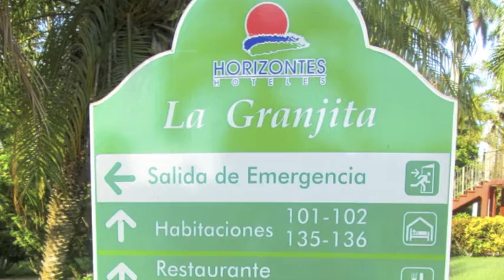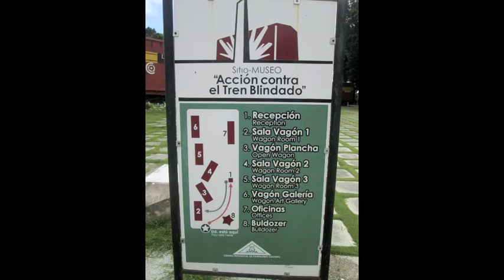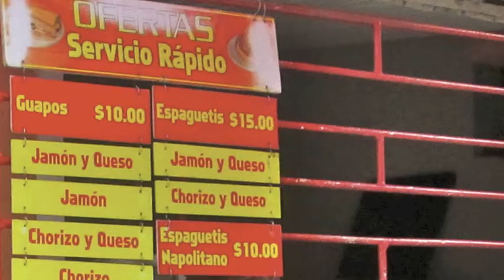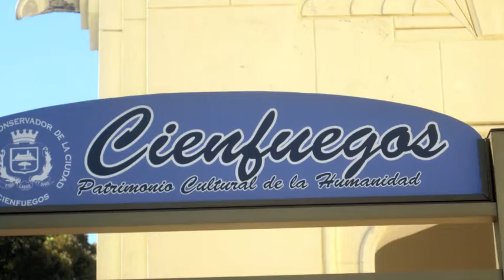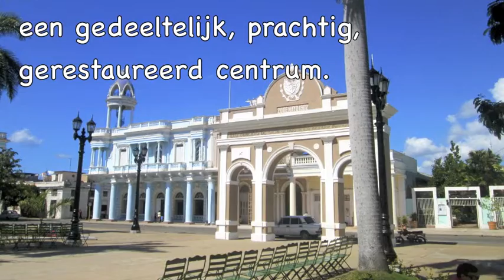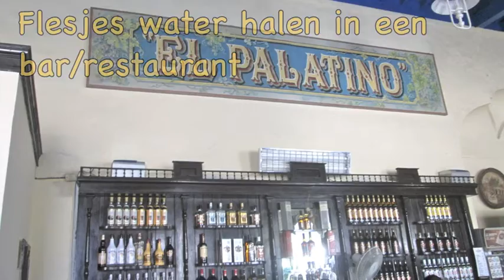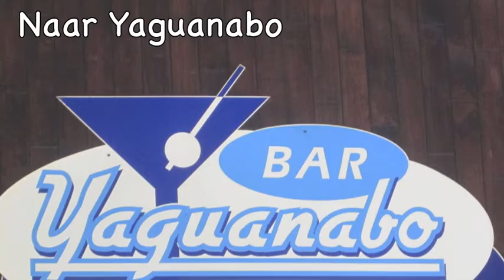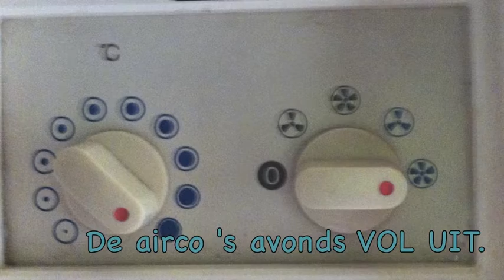2015 Cuba Rondreis 6+7